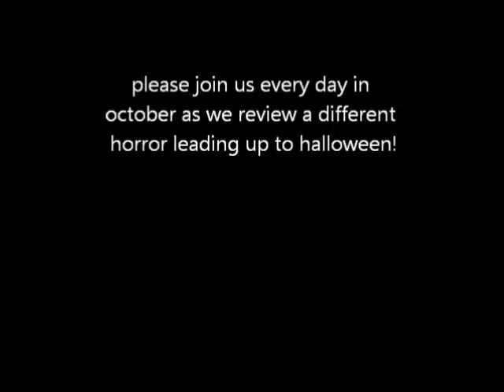31 Nights of Horror - Day 7 - Insidious 1 & 2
The 7 films are done and we end this "week" with Insidious 1 & 2 after watching the double bill in the cinema. We discuss whether or not we liked both films and compare the first against the second before telling you exactly what we will be reviewing tomorrow. As usual got any comments then feel free to post them below and hopefully you enjoy this and we will see you tomorrow!